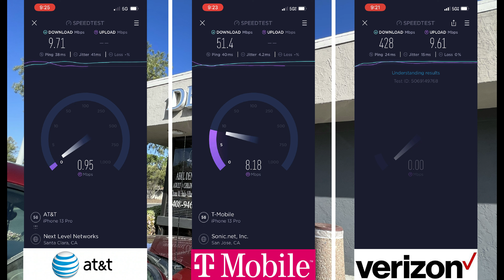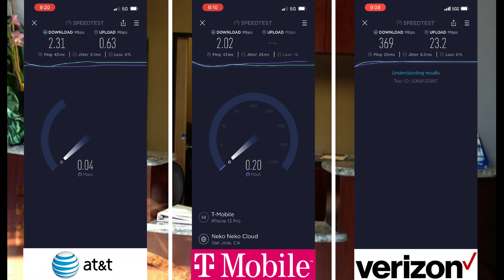Abel Dental Care @ N Abel St | Milpitas CA | Cellular Network Speed Test AT&T T-Mobile Verizon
Outdoors & Indoors at Abel Dental Care on North Abel Street in Milpitas, California using iPhone 13 Pro & Premium Data Plans.